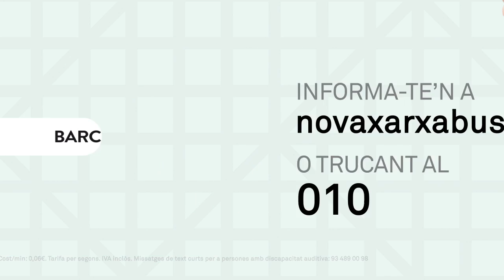Espot: Més línies a la nova xarxa de bus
Aquest novembre entren en funcionament més línies a la nova xarxa de bus nxbus.